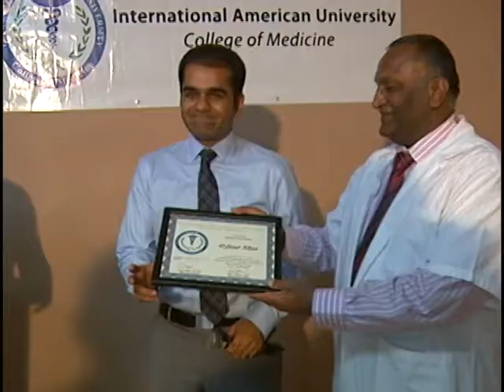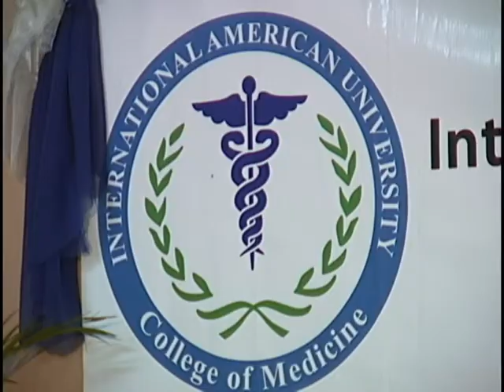IAU College of Medicine, St. Lucia. White Coat Ceremony May 2011. News Report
Six students of the International American University College of Medicine (IAUCOM) were awarded by the
school at its 17th White Coat ceremony where 26 students were formally enrolled.

The momentous occasion which was held at the Kimatrai hotel in Vieux-Fort last Friday, symbolizes the
commencement of the students career in medicine and their formal enrollment at the school.

The students who were awarded were Jawed Salim, Sacha Kumar and James Stewart who all received a score of
99 percentile in the United States Medical Licensing Exams (USLME) both Step1 and Step 2, Natasha Suleman
who received a score of 99 percentile in the USMLE Step1 exam, Charles Vining who performed excellently in
Biochemistry and Histology in the National Board of Medical Examiners (NBME) and Asfand Khan who also
performed with distinction in Microbiology in the NBME exam. Salim, Kumar and Stewart had also preformed
exceedingly well in previous NBME exams.

The presentation was made by Government senator, Dr. Gail Rigobert who was the Guest of Honour at the
ceremony.

The awardees spoke about the school in glowing terms, showering it with praises for its commitment to their
education.